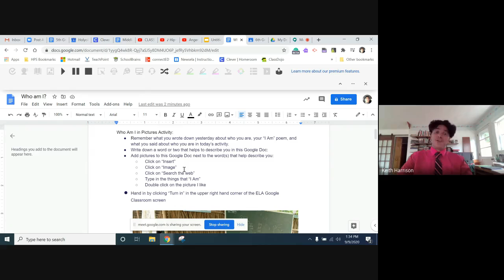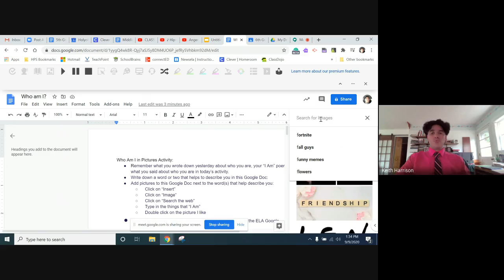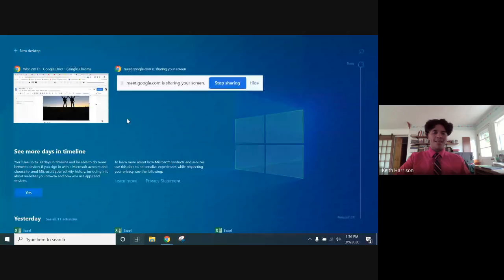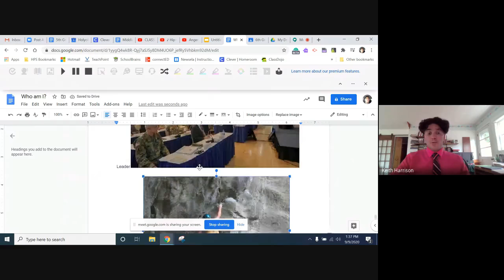Who am I in Pictures